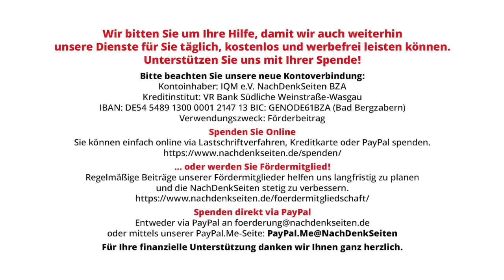Rentenroulette: Riestern ist von gestern, morgen wird richtig (ab)gezockt | Ralf Wurzbacher | NDS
Rentenroulette: Riestern ist von gestern, morgen wird richtig (ab)gezockt | Ralf Wurzbacher | NachDenkSeiten-Podcast | 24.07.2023

Die Riester-Rente ist in Verruf geraten. Bei horrenden Kosten bringt sie kümmerliche Erlöse und treibt massenhaft Kunden in die Flucht. Das kann so nicht weitergehen, findet die Ampelregierung und schickte eine Expertenkommission zum Brainstorming. Die Resultate liegen jetzt vor: Privates Alterssparen soll künftig noch mehr gepusht werden – mit höherem Risiko, geringeren Garantien und mit gewohnt freundlicher Unterstützung des Staates. Was die Finanzindustrie freut, könnte Sparer künftig um all ihr Erspartes bringen. Wer ihnen das eingebrockt hat, weiß in 30, 40 Jahren keiner mehr. Von Ralf Wurzbacher.
Zum Thema „Riesterrente“ und „Privatisierung der Altersvorsorge“ finden Sie auf den NachDenkSeiten viele lesenswerte Artikel, die bis ins Jahr 2006 zurückreichen.
Auf die vielen Manipulationen seit Beginn der schrittweisen Rentenprivatisierung haben die NachDenkSeiten in etlichen Beiträgen aufmerksam gemacht. Mit dem Riester-Aus, das in Wahrheit ein Rettungsversuch darstellt, soll der Angriff gegen die Staatsrente künftig mit noch mehr Vehemenz geführt werden – diesmal ganz ohne Rücksicht auf Verluste.

Artikel veröffentlicht am: 24. Juli 2023 um 9:17
Autor: Ralf Wurzbacher (Gastbeitrag)
Sprecher: Tom Wellbrock